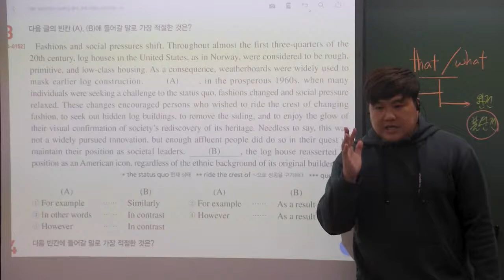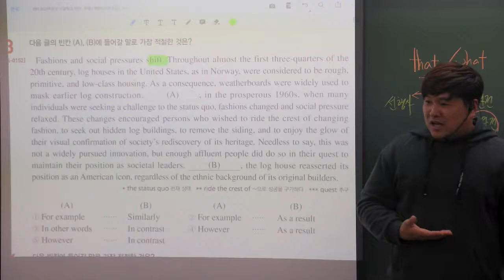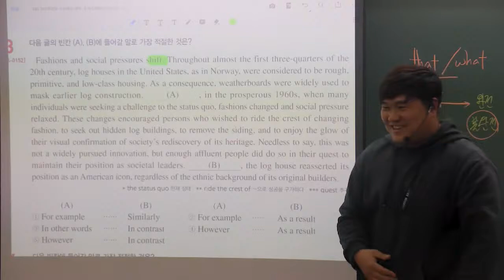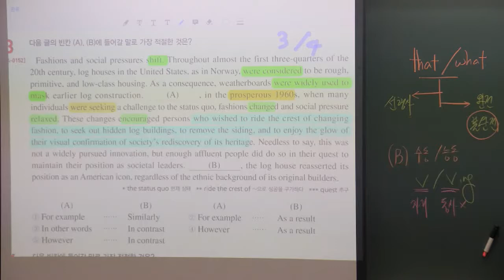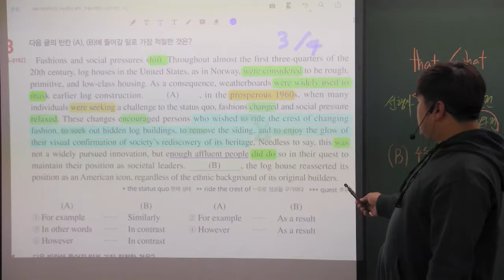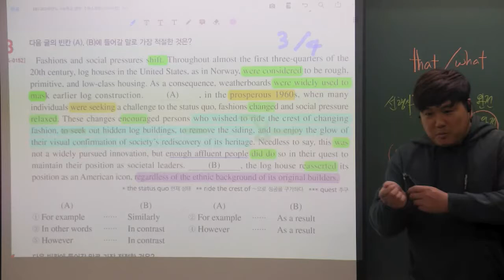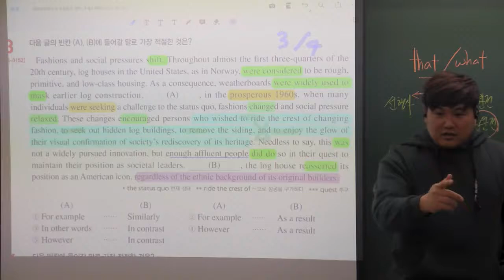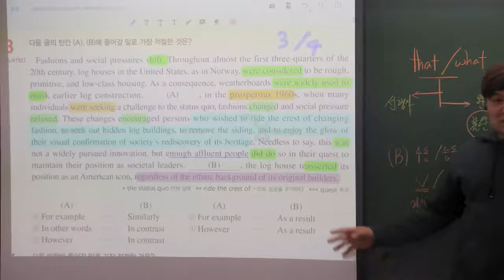2021 EBS 수능특강 영어 20강 3번 통나무집의 인기변화